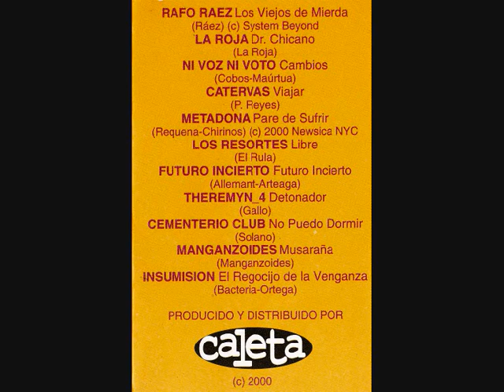ACIDEZ recopilatorio revista caleta 2000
- Los viejos de mierda (RAFO RAEZ).
- Dr. Chicano (LA ROJA).
- Cambios (NI VOZ NI VOTO).
- Viajar (CATERVAS).
- Pare de sufrir (METADONA).
- Libre (LOS RESORTES).
- Futuro incierto (FUTURO INCIERTO).
- Detonador (THEREMYN_4).
- No puedo dormir (CEMENTERIO CLUB).
- Musaraña (MANGANZOIDES).
- El regocijo de la venganza (INSUMISION).